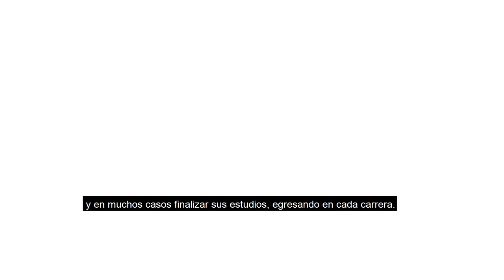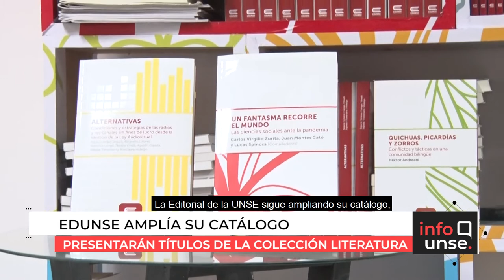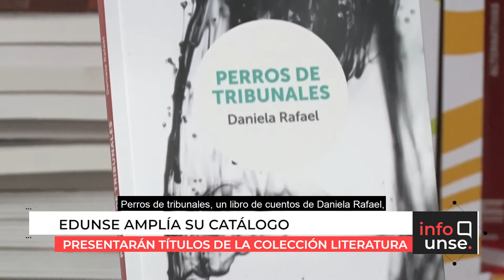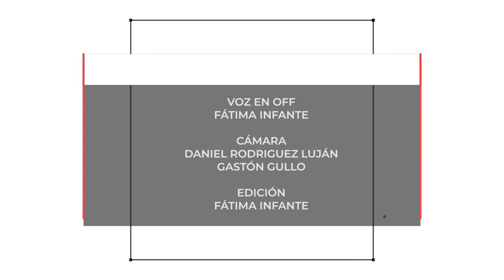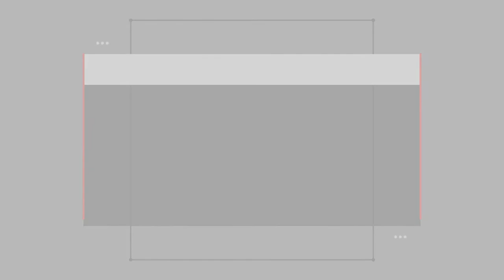INFO UNSE 06/10/2021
📺 En la edición de hoy, compartimos información sobre:

🔸Se realizó la Asamblea Universitaria 2021.
🔸EDUNSE amplía su catálogo en la colección Literaturas.
🔸Se recibió la primera maestra del colectivo trans, Rubí Gómez.